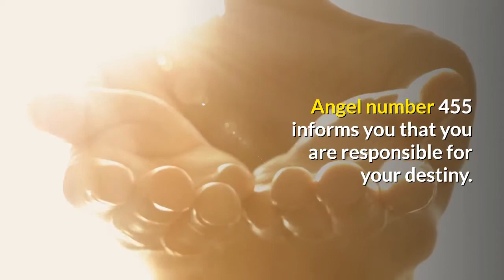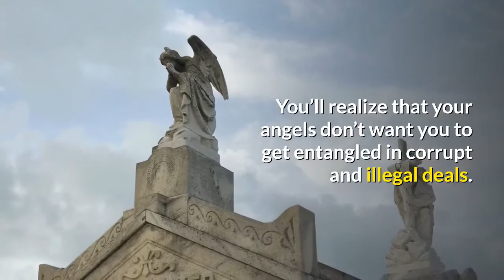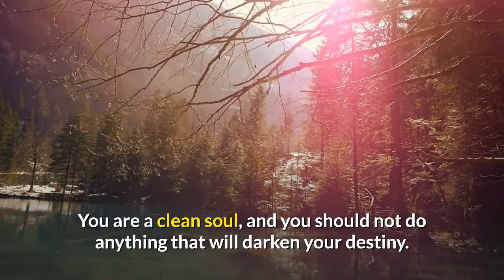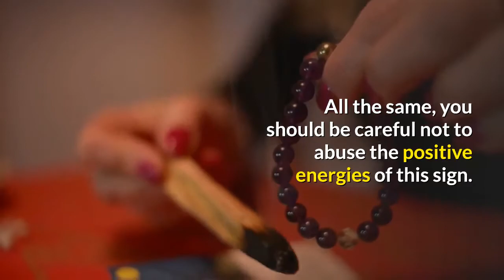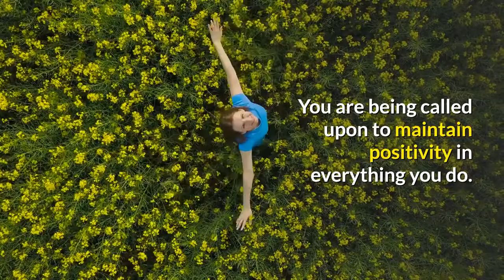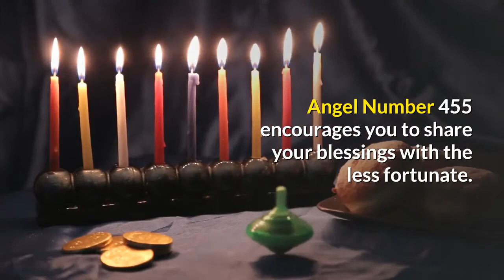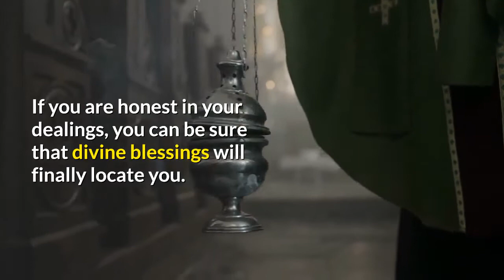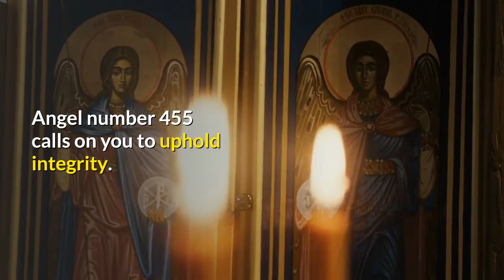Discover the Secret Angel Number 455 Meaning Today!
Angel number 455 could not have come at a better time. It gives you the wisdom and strength you need to overcome the trials and temptations in your life.

You have likely been approached by some unscrupulous people to make some quick money. Well, listen keenly to what your intuition says.

You’ll realize that your angels don’t want you to get entangled in corrupt and illegal deals. You are a clean soul, and you should not do anything that will darken your destiny.

The divine realm is applauding you for the good choices you have made in the past. Angel number 455 is an assurance that your efforts have not been in vain.

Soon, you will have a taste of the fruit of your labor.